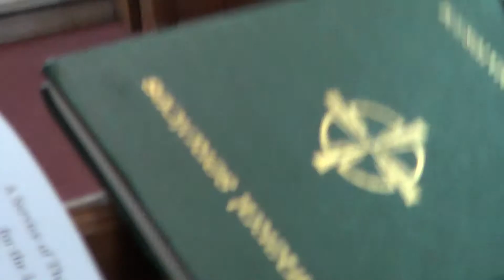ROY ROBINSON FUNERAL 24 06 15